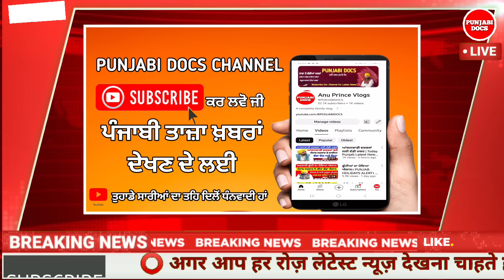ਛੂੱਟੀ ਦਾ ਹੋਇਆ ਐਲਾਨ| PSEB NEWS TODAY | BIG UPDATE | SCHOOL NEWS TODAY| PUNJAB HOLIDAY ALERT#pseb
ਛੂੱਟੀ ਦਾ ਐਲਾਨ| PUNJAB LATEST NEWS | BIG UPDATE | SCHOOL NEWS TODAY| PUNJAB HOLIDAY ALERT#pseb
ਸਕੂਲਾਂ ਲਈ ਵੱਡਾ ਫ਼ੈਸਲਾ | PSEB NEWS TODAY | BIG UPDATE | SCHOOL NEWS TODAY| PUNJAB HOLIDAY ALERT
PUNJAB SCHOOL NEWS TODAY | ਸਿੱਖਿਆ ਵਿਭਾਗ ਦਾ ਵੱਡਾ ਐਲਾਨ | PUNJAB SCHOOL | PSEB NEWS TODAY | schoolbus PUNJAB HOLIDAYS ALERT। PUNJABI NEWS। PSEB NEWS TODAY holidayਸਿੱਖਿਆ ਵਿਭਾਗ ਦਾ ਐਲਾਨ । PUNJAB SCHOOL NEWS TODAY | PSEB BOARD EXAM। PUNJABI NEWS।
Punjab ਦੇ School ਹੋਏ ਬੰਦ, Government ਦਾ ਵੱਡਾ ਫ਼ੈਸਲਾ | Punjab School Holiday News Today | D5 Punjabi
  Summer Vacations | Punjab Govt Announces Summer Holidays | Breaking News | Pakistan News
 • Punjab School Summer Vacation Holiday...
Punjab School Summer Vacation Holiday News || ਪੰਜਾਬ ਗਰਮੀ ਦੀਆਂ ਛੁੱਟੀਆਂ ਦਾ ਐਲਾਨ School Summer Vacation
Punjab School News Today | PSEB news today | Punjab news | Pseb board exam 2024 | PSEB Paper 2024#punjabnews
PSEB 10th 12th Exam Centre List 2024 | Pseb News Today| Pseb Exam 2024 Examination Centre List
summer vacation 2024
winter holidays in punjab 2023
pseb datesheet
punjabi news
holiday alert
winter vacation 2024
dailywage da
employees arrears
diwalibonus diwa
diwalibonus diwa
holidayslist hol
daupdate da